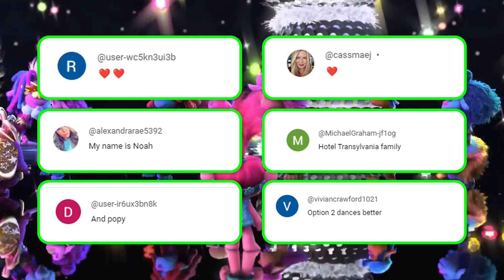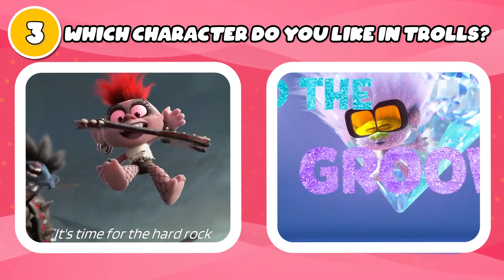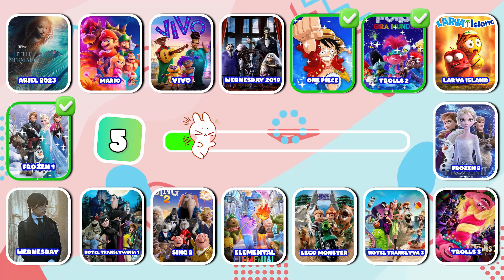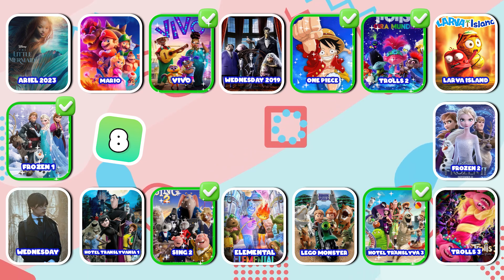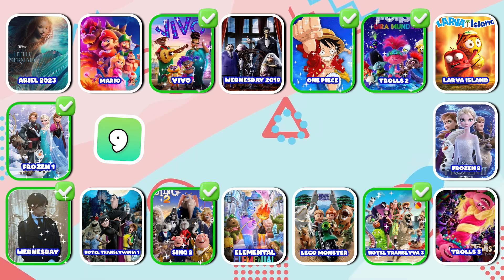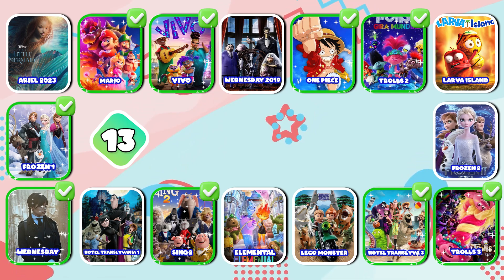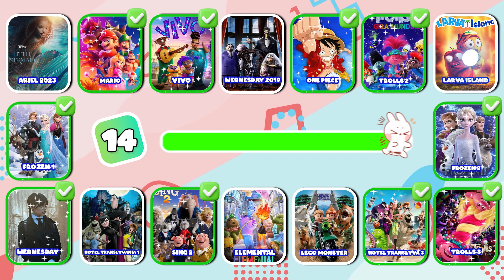Guess The Movie By Song | TROLLS 3 BAND TOGETHER, Elemental Quiz,Super Mario Bros, One Piece , Ariel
Welcome back to Win Quiz channel.
We are very excited to see you again today.
Let's see how many movies you can recognise today and let's vote who is the best dancer. Let's try it together
For each correct answer you will get 10 points